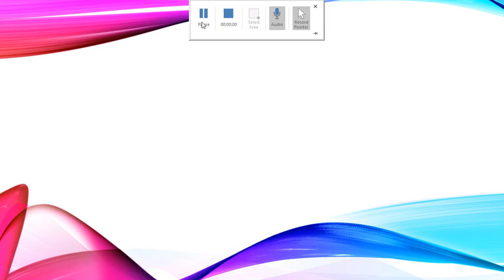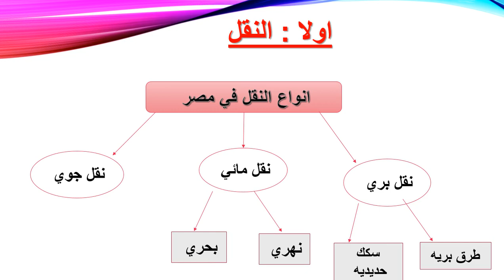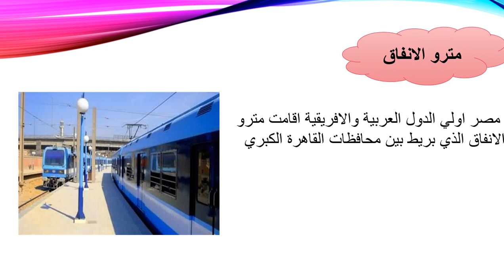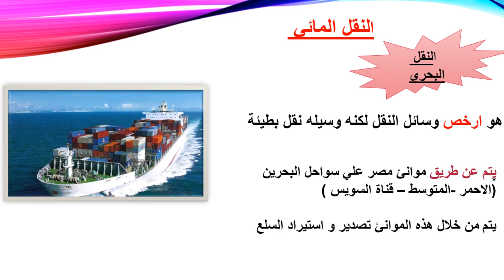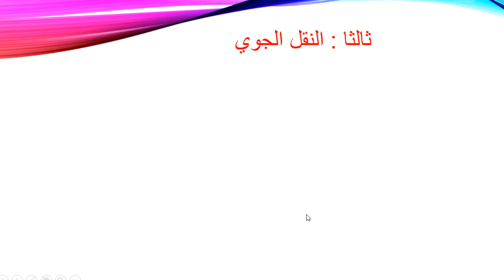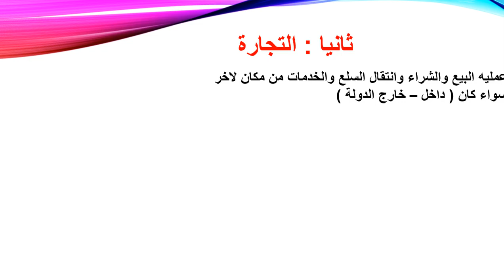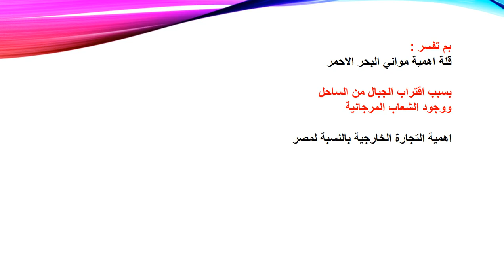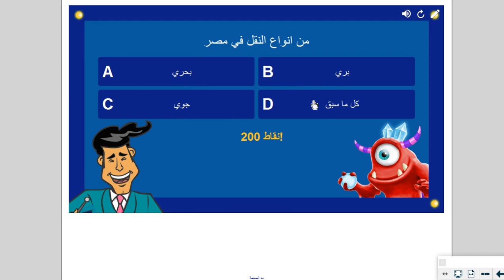الصف الخامس الابتدائي دراسات الوحده 2 الدرس 3